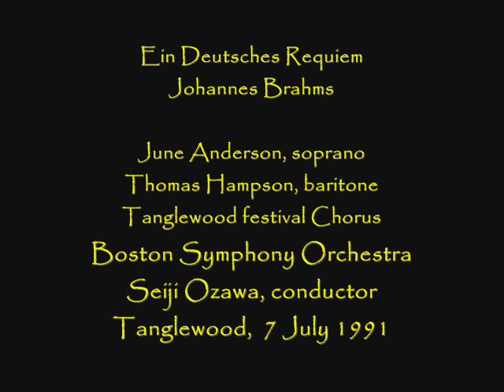Brahms "Ein deutsches Requiem" - Tanglewood, 1991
In memory of Leonard Bernstein (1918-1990), Seiji Ozawa conducts the forces at the Tanglewood Music Festival on July 7, 1991 in a performance of the German Requiem by Johannes Brahms.  June Anderson and Thomas Hampson were the soloists -- both closely associated with Bernstein.

Sir George Henschel (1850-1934) was the first conductor of the Boston Symphony (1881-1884).  Henschel was a close personal friend of Brahms for over twenty years till Brahms' death in 1897.  He introduced many of his orchestral scores to the Symphony.  Not everyone in Boston was prepared for the music of Brahms.  Philip Hale, an American critic of the day, reported the exit doors in the old Boston Music Hall on Winter Street were insufficiently marked.  They should have been marked "exit in case of Brahms".